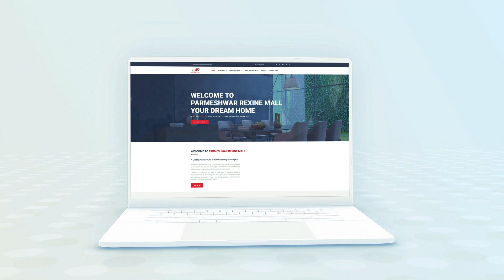We Provide Total Branding & Software Solution's - Increase Your Business Sales Today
Make Your Branding Sample Like This

Our Other Services are as Follows :

Just make a One Call - We are Here to Help You.
"M tech hub design solutions" IT Company , Morbi-Gujarat (India) Established in December 2016
We Provide Following Services To Our Customer
- Full Responsive web design For All Type of Business / Organization
- Android & IOS App Design and Development
- Company Branding & Promotional video
- Logo / Brochure / Flyer Design
- All Type of Digital Marketing
- Domestic and International B2B Database
- All Type of Software Solutions